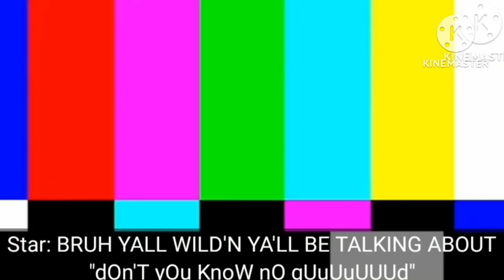Voice clip for ‎@Artbear543 || SWEAR WARNING⚠️|| Youtubers and friends|| Gacha club